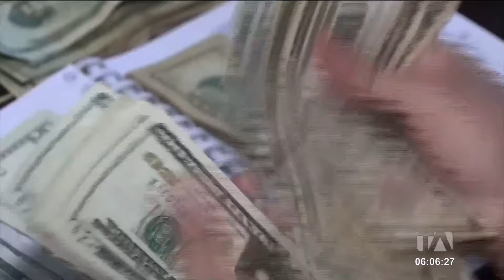Agente de AMT extorsionó a una compañía de transporte obteniendo 400 dólares en 2 semanas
Un Agente de Tránsito fue detenido por la Policía Judicial por presuntamente extorsionar a una compañía ilegal de transporte. El Agente habría obtenido hasta 400 dólares en tan solo 2 semanas. Por: Brigette Mancheno